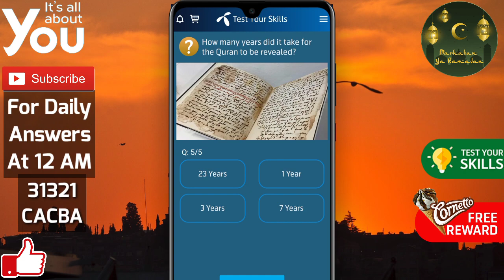What does the breath of a fasting person smell like according to the Hadith?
The prophet Muhammad, peace be upon him said: ” By the one in Whose Hand my soul is, the breath of the fasting person is more pleasant with Allah than the smell of musk.”